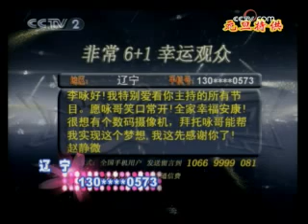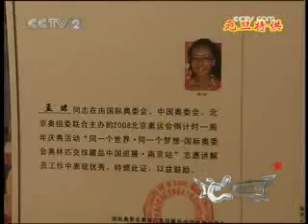非常6加1 非常6 1精编 3 1-2